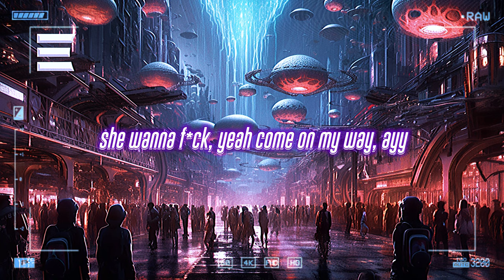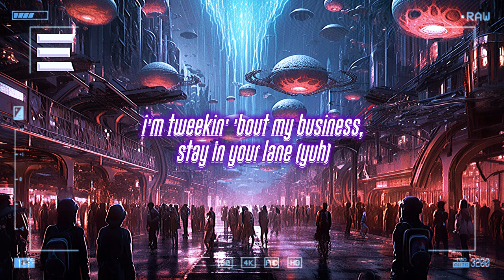lil shock - gas (ft. killbunk) [lyrics]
🎶 lil shock - gas (ft. killbunk)